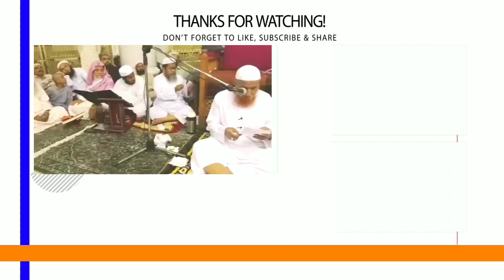Is fitne Ke Daur Me Musalman Kya Kare | Short Clip | Maulana Makki AL Hijazi | Islamic Views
(AMEEN)

(آمین)

(Urdu)

(Arabic)

(اُردو)

(عربی)

JAZAKALLAHU Khaira...